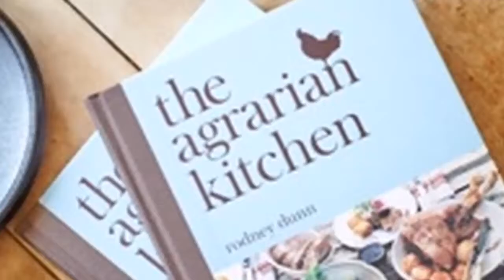The Agrarian Kitchen Eatery & Store review